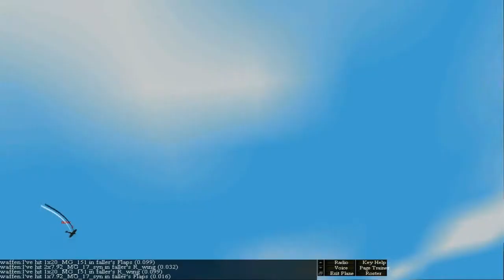War Birds 2 on-line - waffen - 2 kills and 1 Damaged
I've got one spitfire, one Lizunov Li-2 and was able to damage another spitfire in a dogfight.